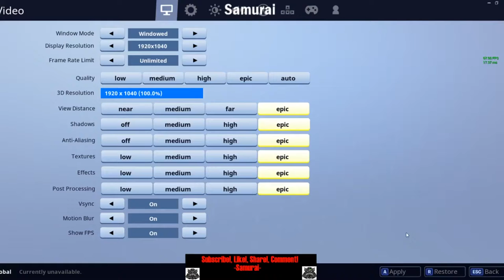Rex Skin Gameplay- Samurai